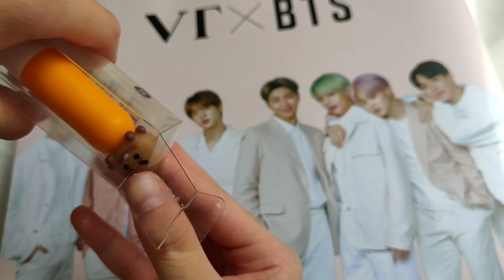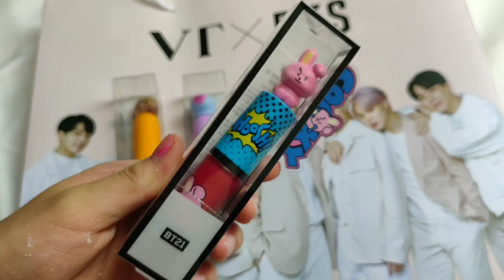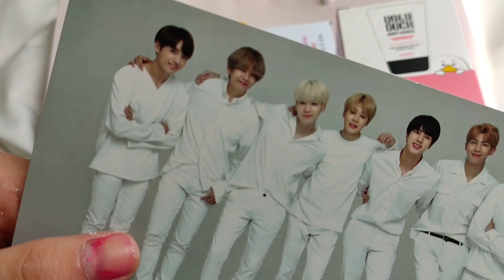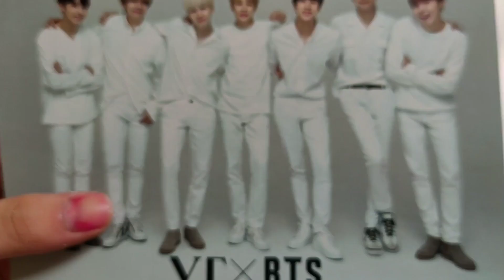Deco squishy collection pt.3 / mini BT21 haul